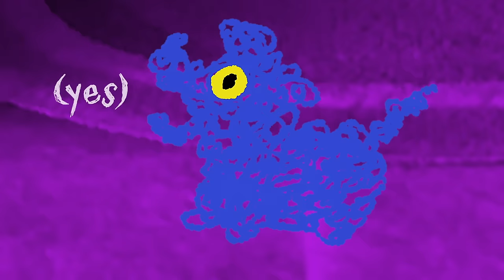They Might Be Giants - Stuff is Way (official video)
Follow They on TikTok at @TMBGofficial. Designed, directed, and animated by David Cowles.

Did you just what? Is what you yes? Did you whatever, whatever you I guess?
The stalking horse was hides the guy and which the pony is a phony was a lie

You say, stuff is way. Way to go. Go away. Who had you was? I yes you would
It was catastro-, catastro-feeling good

As it the drag that has you are is in the bag that you drag behind your car

You say, stuff is way (Is what you say) way to go (Is stuff is way)
Go away (So way to go, so go away) who had you was? (Who has you was?)
I yes you would (I yes you would)
It was catastro-, catastro-feeling good (It was catastro-, catastro-feeling good)

As it the drag (As it the drag) that has you are (That has you are)
Is in the bag (Is in the bag) that you drag behind your car (That you drag behind your car)